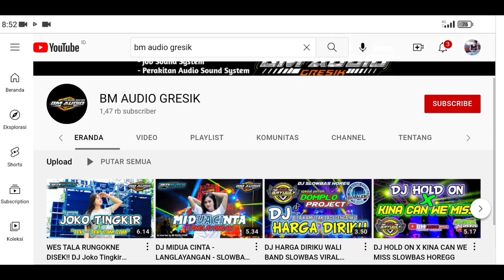Box SPL Futura 18 inch single versi speaker menghadap depan